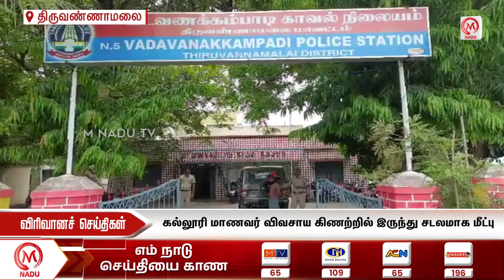கல்லூரி மாணவர் விவசாய கிணற்றில் இருந்து சடலமாக மீட்பு | MNadunews | Collage student | Death